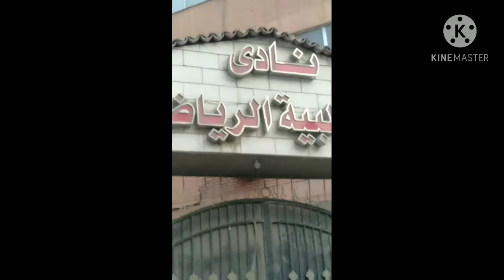يوميات تيته اسيل# شوفو الفيديو للآخر واعرف اسم المكان ده